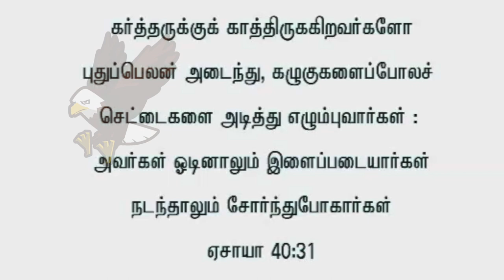Story of an Eagle | Motivation story | By Ramesh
We believe the Children are the only resource that has the potential to Change this world To the way that God aspires.
We are committed to reach children with the :ove of Christ.
We believe and help parents, churches and all who invest in children lives are building the Nation.

We relate ourselves by Training People who has passion for children.
We use media such as

Puppet show,
clown shows
motivational stories
Art and crafts
Balloon modelling
Sports

as our tools

we also conduct parenting seminars, awareness program, voice for the voiceless